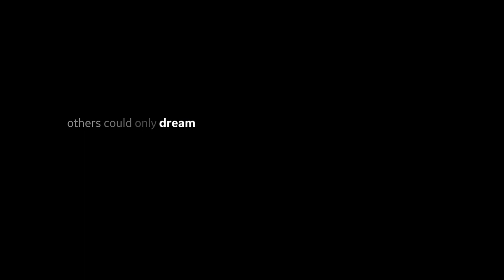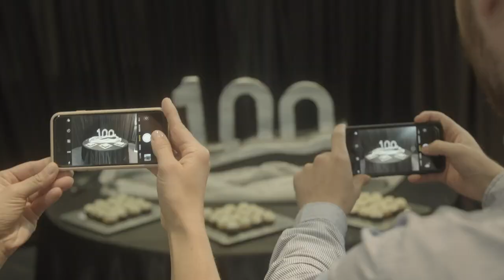GE Aviation’s Global 100th Anniversary Celebration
To honor our history, GE Aviation employees from around the world came together to celebrate. A once in a lifetime event…we took time to reflect on the innovation and evolution of aviation in the past century.

MB01TOL5BUUXC6Z